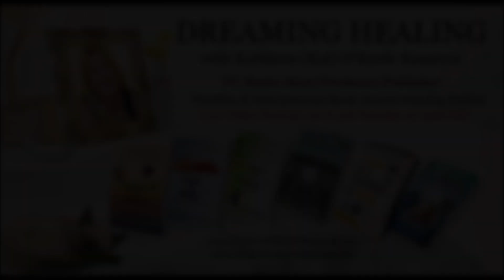Dreaming Healing with Kat Kanavos~ Writing Your Memoir: The Good, The Bad & The Ugly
Show Title: Writing Your Memoir: The Good, The Bad & The Ugly

Guests: Teresa Velardi & Tammy Hader

Show Description: Why are memories so important and memoirs so loved? Memoir writing is a skill that combines Joseph Campbell’s, The Hero’s Journey with cathartic, joyful, and painful emotions. Word Empowered Book Endeavors (WEBE Books Publisher Teresa Velardi and Memoir Author Tammy Hader share their secrets to successfully writing a memoir.

Bios: Teresa Velardi- Authentic Endeavors Publishing, a hybrid publisher, came to life when founder, Teresa Velardi, decided to use her gifts to help others tell their stories in books. As an editor and author herself, she wanted to make it possible for others to benefit from the experience of seeing their words published in a book, First, it was short stories written by several authors compiled together. Then it was individual authors who wanted to either fulfill a dream of writing a book or had a story that was so compelling that it just begged to be told.
The WeBe Books Publishing imprint is a collaborative effort with Kat Kanavos, an award-winning author and good friend of Teresa’s. They have worked together on several other projects and decided to bring something new to the publishing world. Together, they are WeBe Books, aka Word Empowered Book Endeavors.

Tammy Hader- is a memoir author & editor for Medium’s Journal of Journeys, BizCatalyst360 columnist & Daily Gift Book contributing author. She has an accounting BBA from Wichita State University, yet after a 30- year accounting career, she reinvented herself as a writer in 2018. When not writing, she enjoys caring for her mom, cooking for her family, & serving her two rescue kitties with the royal attention they deserve.

Dreaming Healing with Kathleen (Kat)O’Keefe-Kanavos airs every Tuesday 9AM and 9pmET with Live Video Shows every 1st and 3rd Tuesdays at 9pmET on syndicated Dreamvisions 7 Radio & TV Network. Watch for “Special Presentations” on Kat’s D7RN page.

To Ask a Question remember *9 to raise your hand

on syndicated Dreamvisions 7 Radio & TV Network.